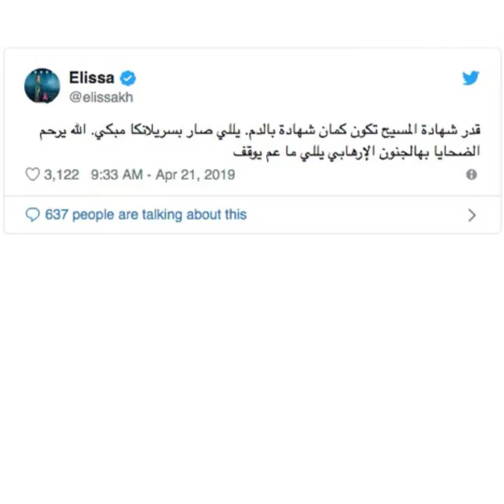Daesh revendique les attentats du Sri Lanka!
Daesh revendique les attentats du Sri Lanka via son agence de propagande Amaq!